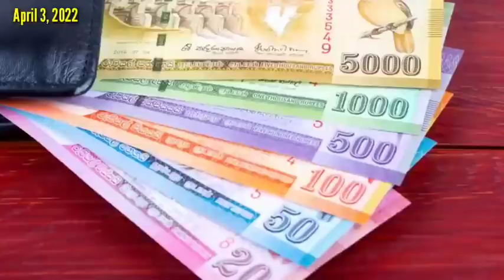Ukraine Invasion hnu hian Putin-a ropuina a lang lehzual/Biden Admin hlauh ber: Sri Lanka buaina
🔆Chanchinthar Thukhawchang Mizo_Chanchinthar Tunlai_Khawvel INP_Mizo International News & Politics